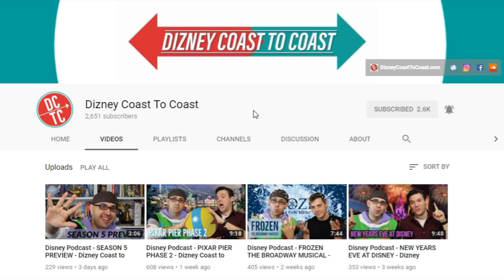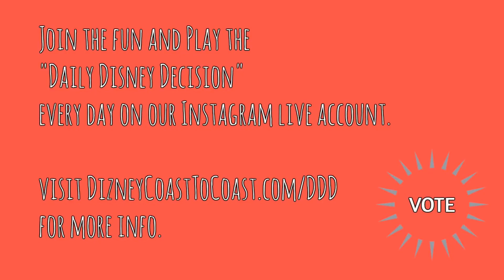Disney Podcast - TROPICAL HIDEAWAY, OPRAH & MORE - Dizney Coast to Coast - Ep. 510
Disney fans rejoice! In this weeks House of Mouse Headlines I share my thoughts on Disney's latest restaurant announcements including the Tropical Hideaway and Lamplight Lounge. Plus Oprah seems to be everywhere promoting A Wrinkle in Time and Honey, I Shrunk the Kids may be getting a reboot. That and so much more on this weeks episode.

JOIN THE CONVERSATION:
Please keep all comments family friendly.

Subjects:
Disney
Disneyland
Walt Disney World
Zombies - Disney Channel Original Movie
Descendants 3
New Muppets TV Show - Disney Streaming Service
Father of the Bride Reboot
The Parent Trap Reboot
Honey, I Shrunk the Kids Reboot
Live Action Pinocchio - Paul King Director
Wrinkle in Time - Oprah Winfrey
Toy Story Land Extra Magic Hours - Disney's Hollywood Studios
Wonders of Life Pavilion
The Tropical Hideaway - Adventureland
Lamplight Lounge - Pixar Pier - Disney California Adventure
Electroland - Disneyland Paris
Magic Pass
Frozen the Musical - Monster
Coco Day in L.A.
Theme Parks
Disney Trivia
Jeff DePaoli Entertainment

All images are credited to The Walt Disney Company unless otherwise noted.